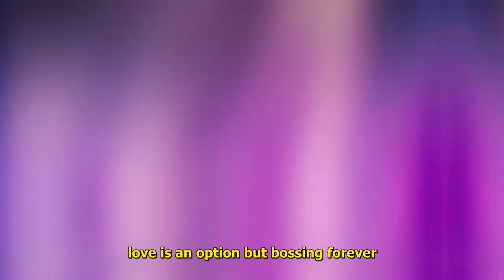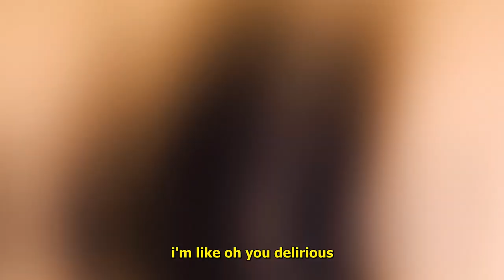sewerperson - the nite man (lyrics)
SEWERPERSON SET TO PERFORM MARCH 2ND & 3RD, NEW YORK, TIX BELOW (BITEKI EVENT)

Produced by brody

Anime:
Kage no Jitsuryokusha ni Naritakute! (The Eminence in Shadow)

Lyrics:
i walk in at saks imma spend like its ross
i put his down winter jacket on socks
this jean worth a lot basquiat
i hope you getting the point.tosh
i'm not in a band but i'll play u dumb
my boy need a kit with these sticks and drums
he don't know me but his b*tch does
she on his call while she cupping my n*t

like i'm in an army how i'm up in that mud
i get so high that i'm seeing my hud
video game favourites that cover my rugs
i make so much i can bow it on rugs
love is an option but bossing forever
girls treat me baulderson and f*ck with my cheddar
you getting dropped like ba** on getter
i got some heat on me like wool wove sweaters
but that is that no no business
i cannot take you serious
you on some lets do vids i'm laughing
i'm like oh you delirious
but had just met me right
so why you giving out like charity
you know that money breed disparity

The Eminence in Shadow Sad AMV Sad Alternative Rap Hip Hop Song